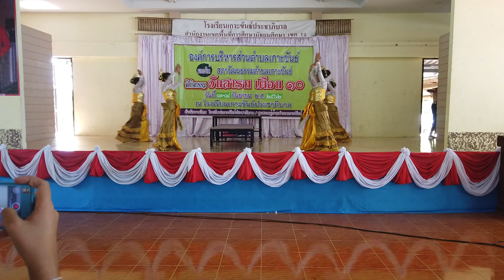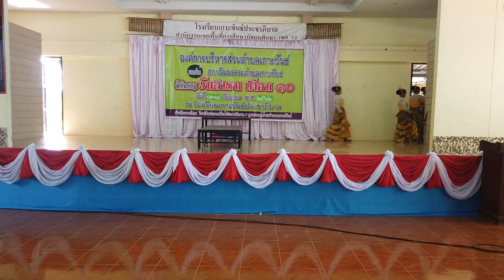โรงเรียนเกาะขันธ์ประชาภิบาล l การแสดงบนเวทีงานบุญสารทเดือนสิบปี 2562 covered by kohkhan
การแสดงบนเวทีงานบุญสารทเดือนสิบปี 2562  สภาวัฒนธรรม องค์การบริหารส่วนตำบลเกาะขันธ์ ณ หอประชุมโรงเรียนเกาะขันธ์ประชาภิบาล วันที่ 13 กันยายน 2562